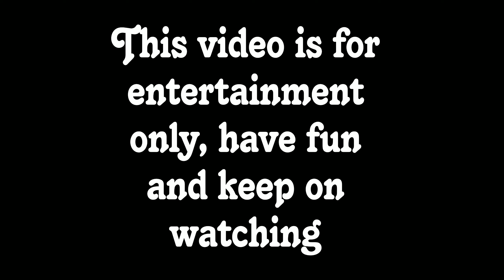Doctor KWAK WAK